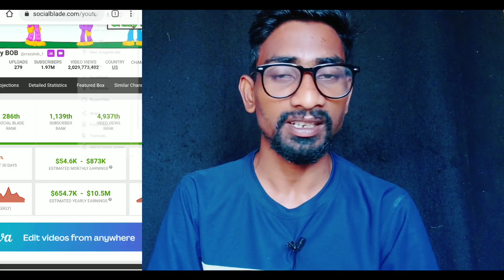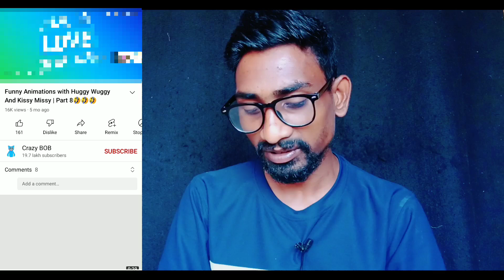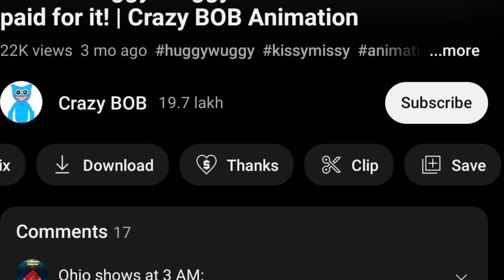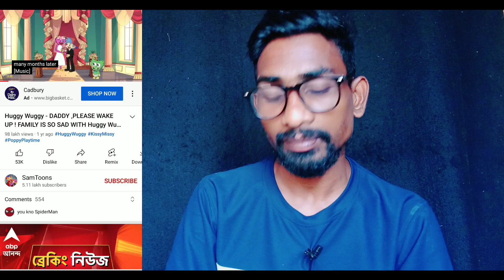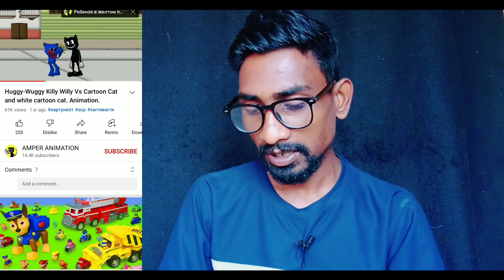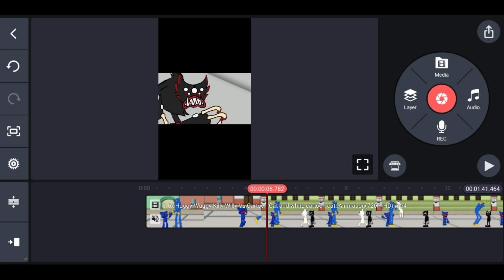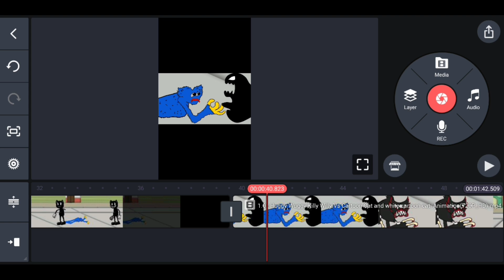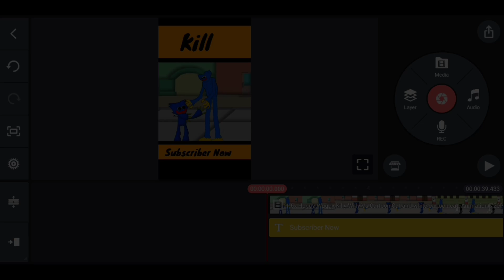₹12 lakh/m😱 दूसरे के Short से कमाए लाखों रुपया महीना 100% Monetize🤑 No Copyright ❌ No Voice,No Voice